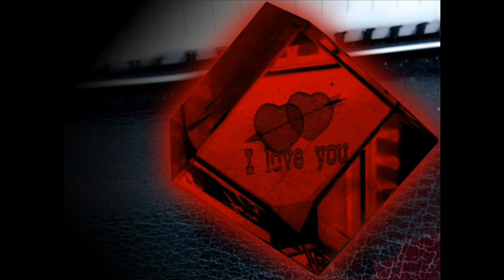"Beatles - Woman" from MCT3 on Tyros3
Hello,

this is Video Number 15 here on YouTube.

Best Regards
MCT3